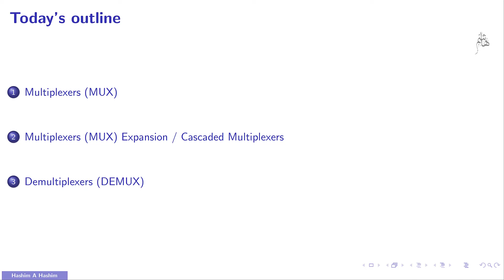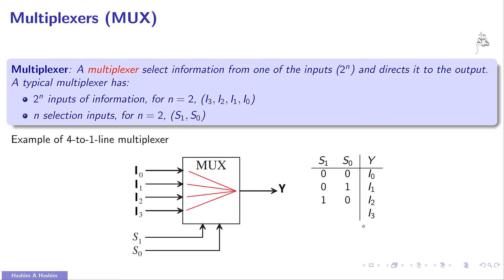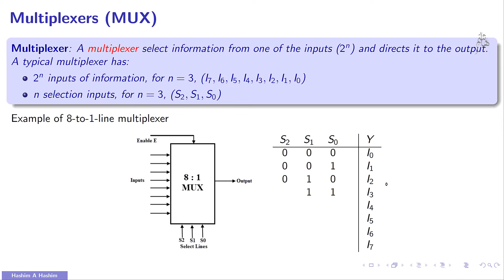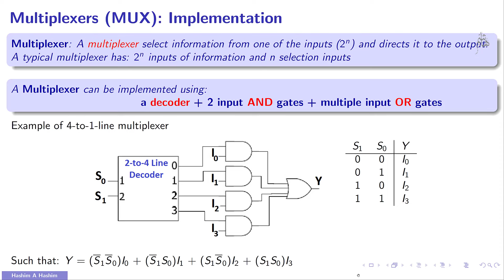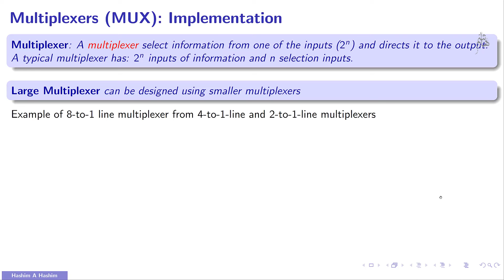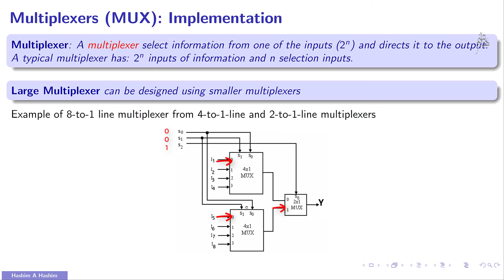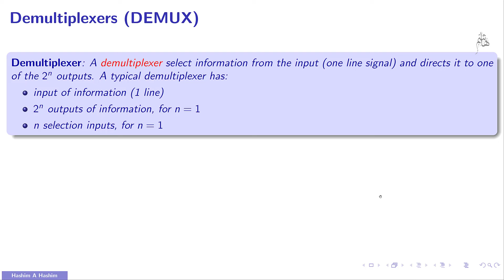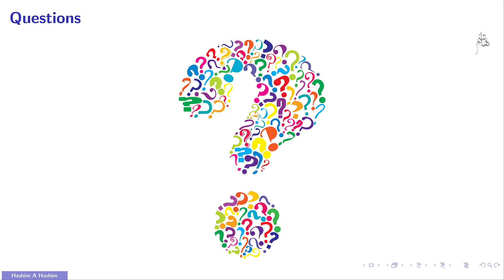Logic Circuit Design #18 Multiplexers, and Demultiplexers Expansion & Design متعدد الإرسال الرقمي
محاضرات مقدمة عن تصميم الدوائر المنطقية هاشم عبدالله هاشم
هذا المحتوى يقدم تصميم الدوائر المنطقية
بما أن لغة التفاعل و البرمجة دائما  بالأنجليزية لذلك اللغة الأنجليزية هى لغة عرض المحتوى  الا ان لغة الشرح هى اللغة العربية. محتوى كورس  تصميم الدوائر المنطقية هى

1. انظمة الترقيم: عشرى ثنائى ثمانى ستعشرى
2. جمع طرح ضرب قسمة ارقام ثنائية
3. الإشارة الرقمية والنظام الرقمي والحاسوب الرقمي
4. البوابات المنطقية: NOT ، AND ، OR ، NAND ، NOR ، XOR ، XNOR
5. الجبر البولينى خصائص و قوانين
6. خرائط كارنوف
7. يونيفرسال بوابات
8. تصميم المنطق التوافقي
9. أجهزة فك التشفير ، وأجهزة التشفير ، والمضاعفات ، و demultiplexers
10. الدوائر المتسلسلة: المزالج (S-R و D) و Flip-flops (D و T و J-K) ومخطط الحالة 11
. الدوائر الحسابية: جمع نصف وكامل وطرح ثنائي
12. تخزين البيانات والعد: السجلات والعدادات
13. أساسيات تصميم الكمبيوتر: وحدة حسابية ومنطقية ومصفوفة منطقية قابلة للبرمجة}
14. محولات البيانات: محول رقمي إلى تناظري (DAC) ومحول تناظري إلى رقمي (ADC)

Logic Circuit Design lectures presented by Hashim A Hashim
This course presents Logic Circuit Design. All the lecture slides are in English, but the lecture itself is given in Arabic. The complete course includes
1. Numbering Systems: Decimal, Binary, Octal, and Hexadecimal
2. Numbering Systems: Addition, Subtraction, Multiplication, and Division
3. Digital Signal, Digital System, and Digital Computer
4. Logic Gates: NOT, AND, OR, NAND, NOR, XOR, XNOR
5. Boolean Algebra
6. Karnaugh Maps
7. Universal Gates
8. Combinational Logic Design
9. Decoders, Encoders, Multiplexers, and Demultiplexers
10. Sequential Circuits: Latches (S-R and D), Flip-flops (D, T, and J-K), and State Diagram
11. Arithmetic Circuits: Half and Full Adders & Binary Subtraction
12. Data Storage and Counting: Registers & Counters
13. Computer Design Fundamentals: Arithmetic and logic unit & Programmable Logic Array}
14. Data Converters: Digital to Analog Converter (DAC) & Analog to Digital Converter (ADC)